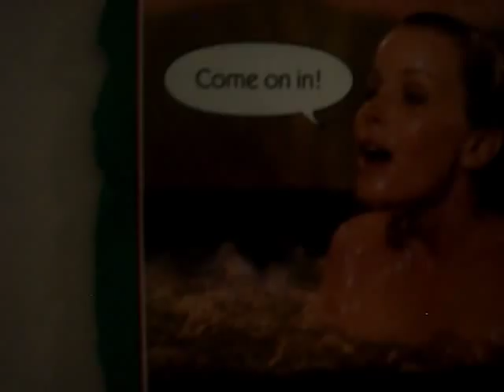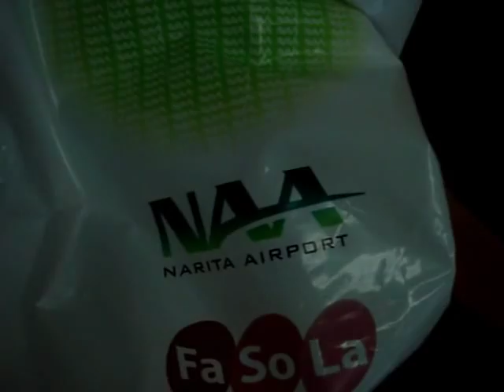Max Küng in Japan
Der legendäre Magazin-Kolumnist Max Küng spricht zum ersten Mal über sein Privatleben